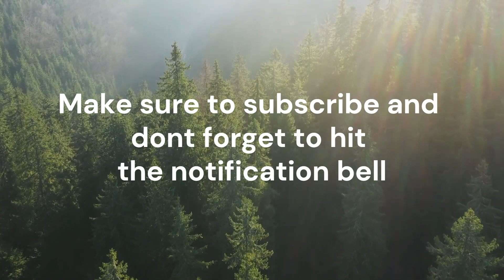welcome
Here I make videos about my adventures I go on and exploration I may throw in a wild weather video and find some neat places so make sure to subscribe and don't forget to hit the notification bell so you don't miss out :)